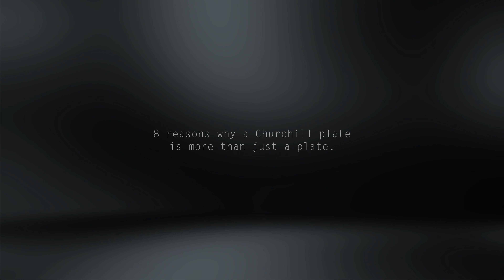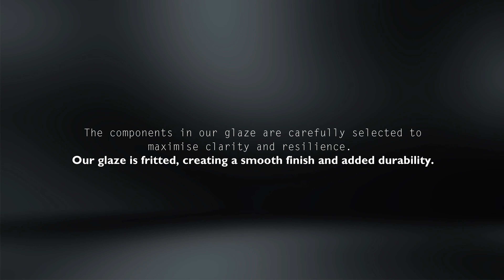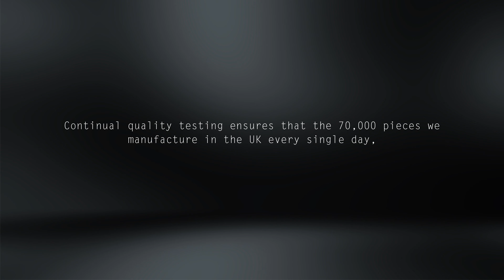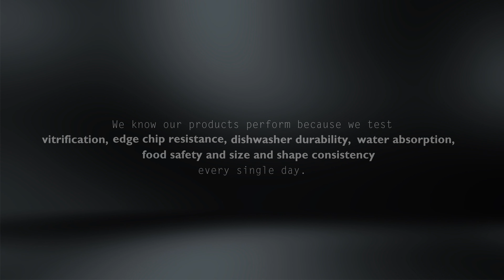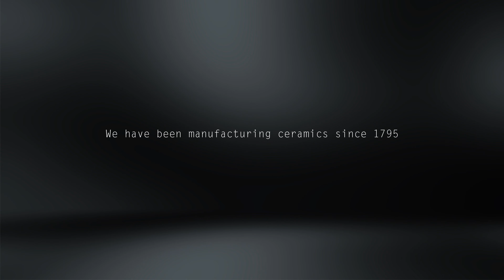Churchill Technical Story Video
The Churchill collection is engineered to perform and give you products that work as hard as you do. See the history in the making.